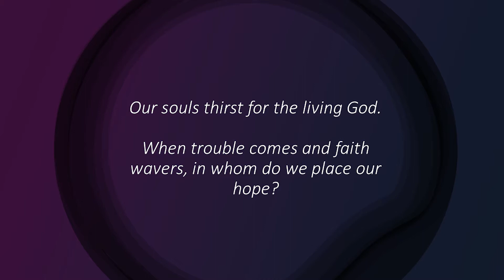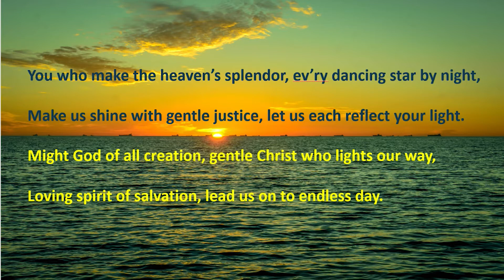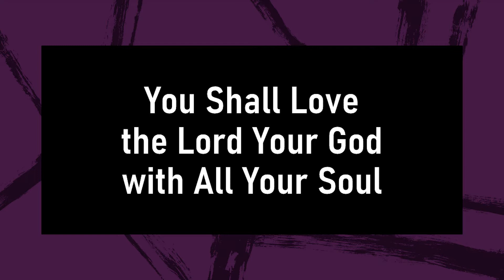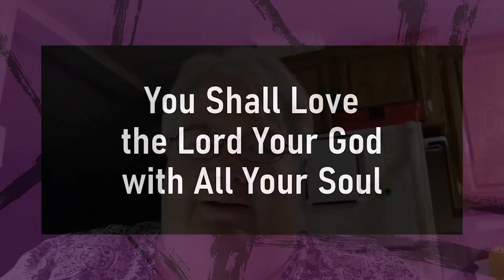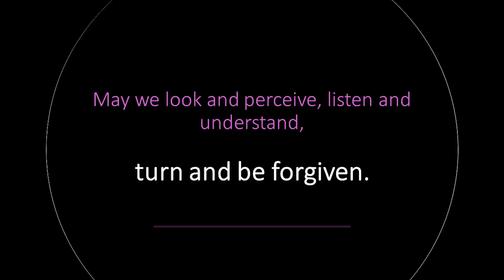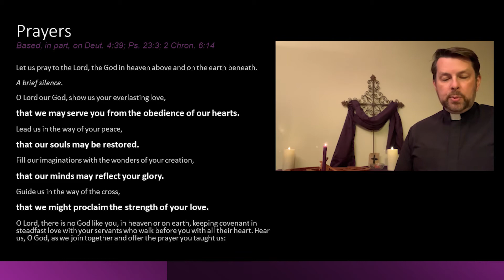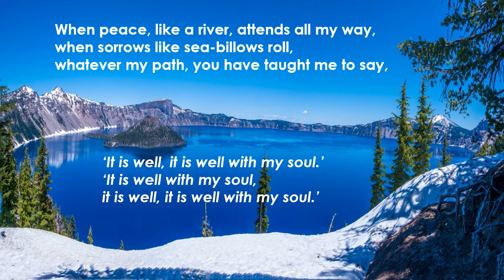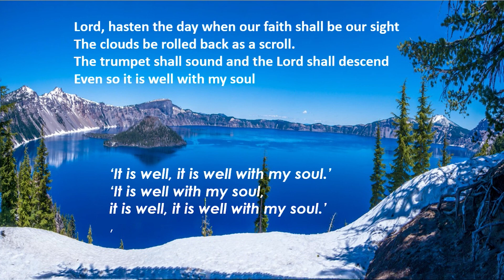Midweek Lent 3 March 10 2021